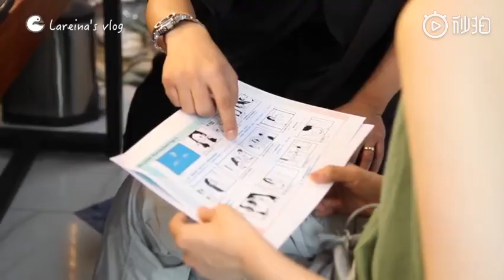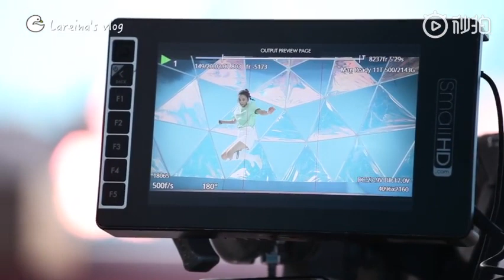[ 宋祖儿 Lareina Song Zuer ] VLOG 05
今日份vlog营业中！有了乐而雅零触感，工作的时候也可以少女力满满哦，再透露个小秘密，参加@花王乐而雅官方微博 少女力PK，为你的城市打call，我就会去到优胜的城市和你们见面哦，等我鸭～